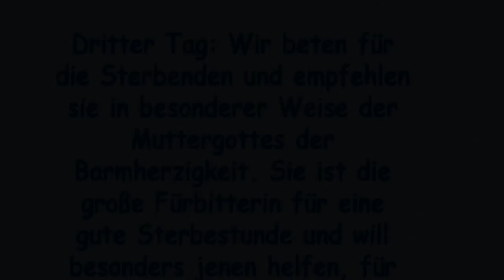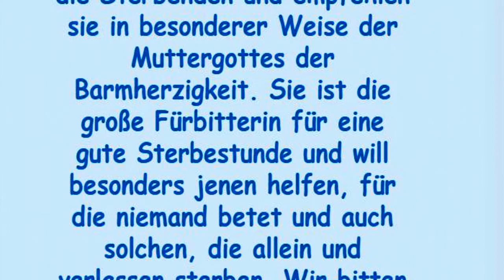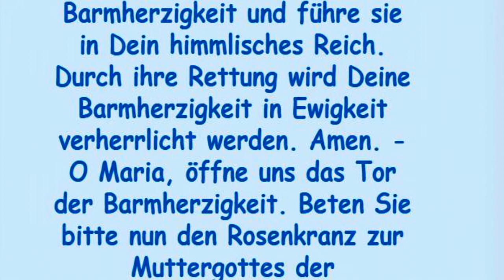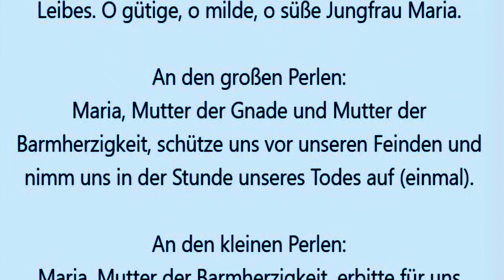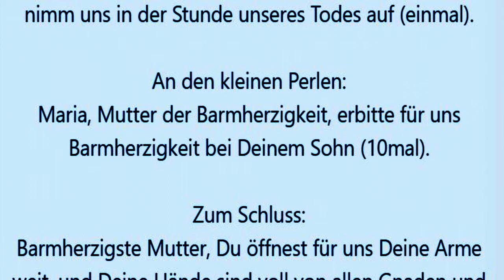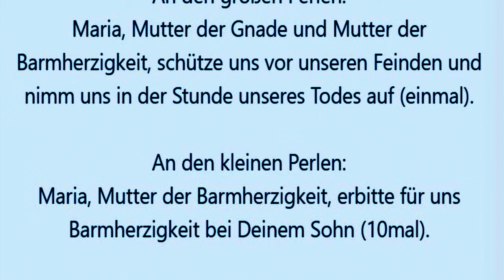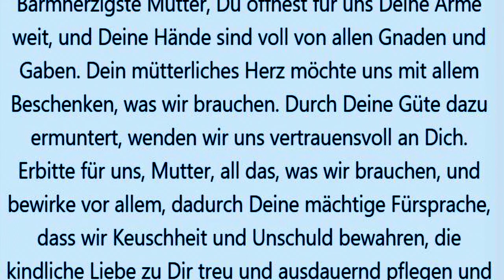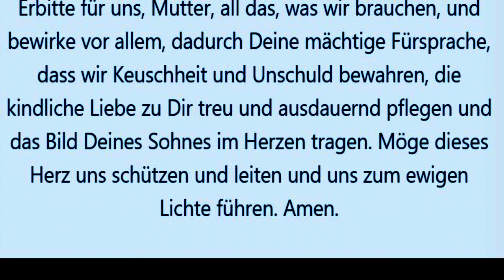Dritter Tag: Novene zur Mutter der Barmherzigkeit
Dritter Tag: Wir beten für die Sterbenden und empfehlen sie in besonderer Weise der Muttergottes der Barmherzigkeit. Sie ist die große Fürbitterin für eine gute Sterbestunde und will besonders jenen helfen, für die niemand betet und auch solchen, die allein und verlassen sterben. Wir bitten die Muttergottes der Barmherzigkeit, besondere Fürsprache vor dem Throne Gottes einzulegen für die sterbenden Todsünder. Möge sie in jener Stunde jeder Seele die Gnade erlangen, von Herzen zu bereuen und die Göttliche Barmherzigkeit anzurufen und unumschränkt anzunehmen. Muttergottes der Barmherzigkeit, Du liebst alle Sterbenden und Dein barmherziges Mutterherz wünscht nichts sehnlicher, als daß alle gerettet werden. Erbitte allen Sterbenden die Gnade, aus Liebe zu Gott alle Sünden aufrichtig zu bereuen, die Sakramente zu empfangen und voll inständigen Vertrauens ihr ganze Zuflucht zur Göttlichen Barmherzigkeit Deines Sohnes und zu Dir zu nehmen. Mögen sie die Barmherzigkeit Deines Sohnes so empfangen, daß sie den Schrecken der Todesstunde nicht erfahren. Erfülle die Herzen aller Sterbenden mit Trost und Zuversicht durch Dein Wirken als Muttergottes der Barmherzigkeit. Barmherziger Jesus, erhöre die Fürbitte Deiner heiligsten Mutter um Barmherzigkeit für die Sterbenden. Ihr Unbeflecktes Herz ist ihre sichere Burg in der Stunde des Todes. Das Gebet Deiner Mutter erwirkt ihnen Deine Hilfe und Dein Erbarmen. Um der Verdienste Deines bitteren Leidens und Sterbens und der Schmerzen Mariens willen, erweise den Sterbenden große Barmherzigkeit und führe sie in Dein himmlisches Reich. Durch ihre Rettung wird Deine Barmherzigkeit in Ewigkeit verherrlicht werden. Amen. - O Maria, öffne uns das Tor der Barmherzigkeit. Beten Sie bitte nun den Rosenkranz zur Muttergottes der Barmherzigkeit (s.u.).